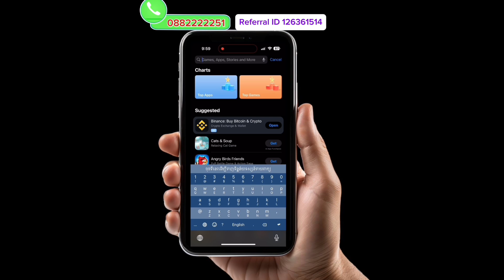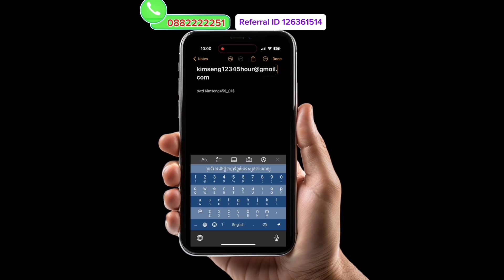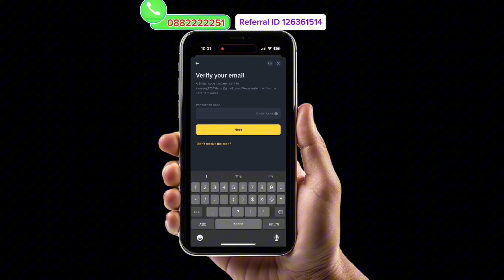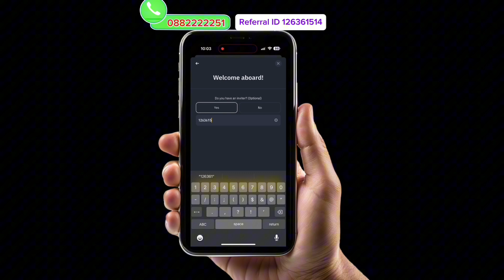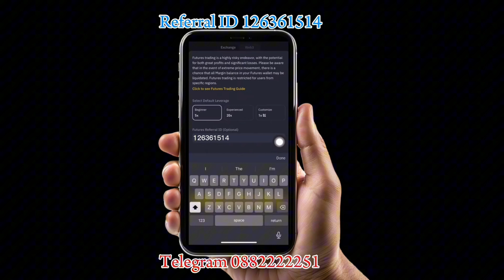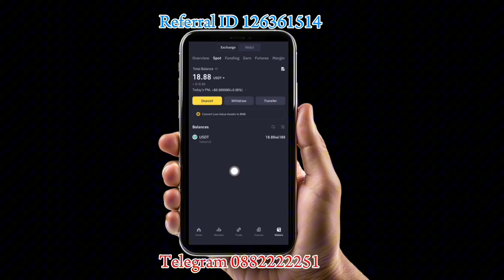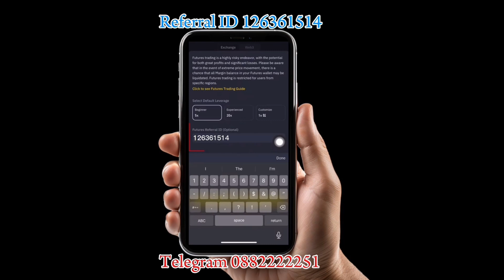របៀបបង្កើតគណនី អាខោន បាយណាន់ បាន១០$ភ្លាមៗនិង ចំណេញ20% រាល់ការទិញលក់ how to create binance account sp